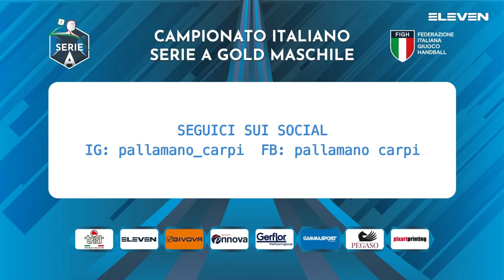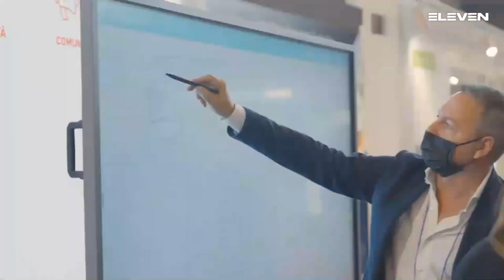Serie A Gold [25g^]: Carpi - Conversano 21 - 34